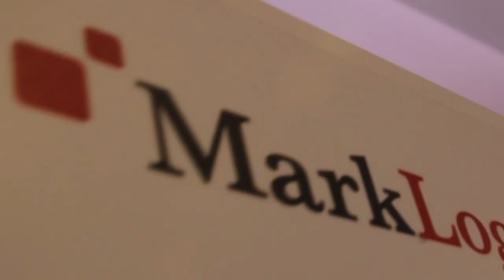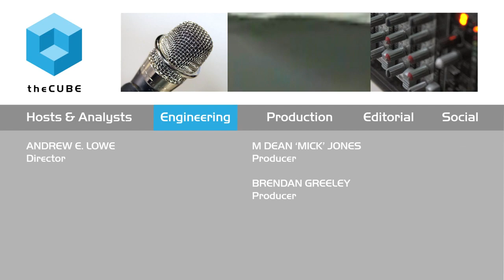Aaron Davies-Morris, Intel | MarkLogic World 2015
Aaron Davies-Morris, Intel, at MarkLogic World 2015 with John Furrier and Jeff Kelly